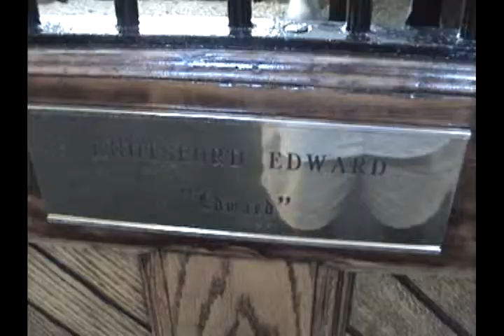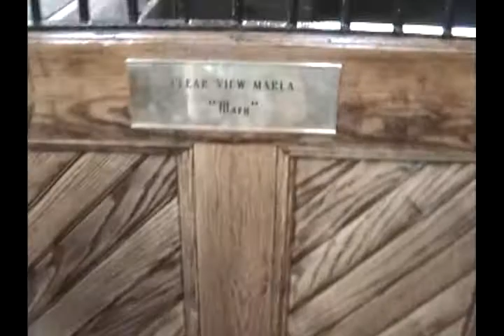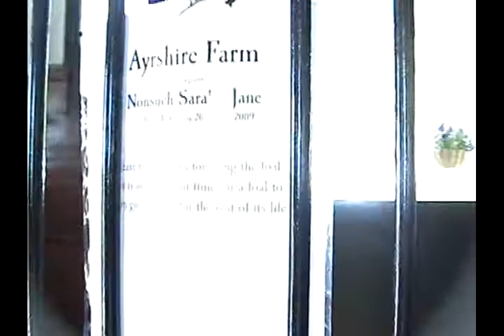Ayrshire Farm Part 2